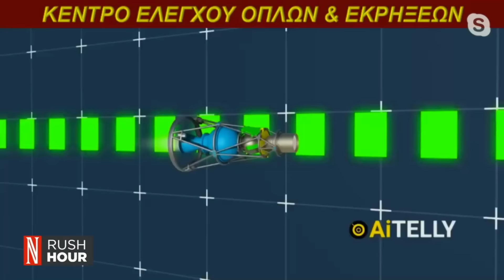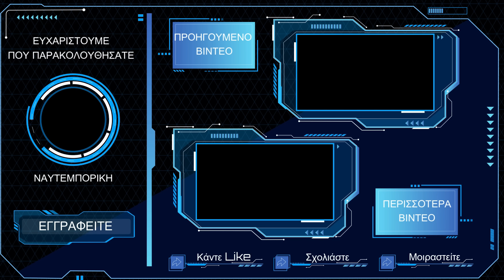Κίνηση του Ιράν που σημαίνει Ρωσία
Θεόδωρος Λιόλιος: Πως αναχαιτίστηκαν οι ιρανικοί πύραυλοι από το νατοϊκό σύστημα και τον ισραηλινό θόλο. Μέχρι στιγμής το Ιράν εκτοξεύει πυραύλους παλιάς τεχνολογίας, οι οποίοι αναχαιτίζονται. Μέχρι στιγμής δεν βλέπω υπερηχητικούς πυραύλους. Αν εξαπολύσει τέτοια δυναμική, αυτό σημαίνει Ρωσία. Δεν μπορεί το Ιράν να έχει τέτοια υπερσυγχρονη τεχνολογία Μάτριξ, για να αποφύγει τα Arrow. Όσον αφορά την αντίδραση του Ισραήλ τα δεδομένα αφορούν τον διάδρομο απ'τους οποίους θα περάσουν τα ισραηλινά μαχητικά. Γιατί εδώ μιλάμε για συμμαχίες.